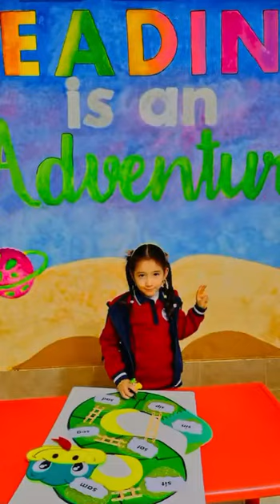Reema_International_School 🩷Reading activity🩷International_School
🩷Reading activity🩷
♥️KG2B♥️